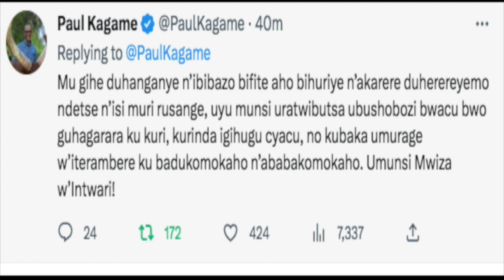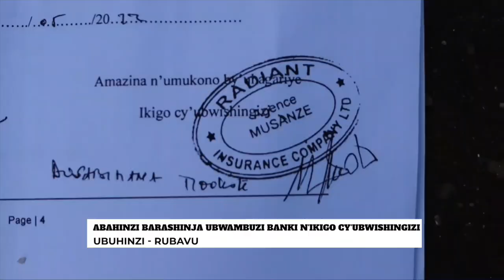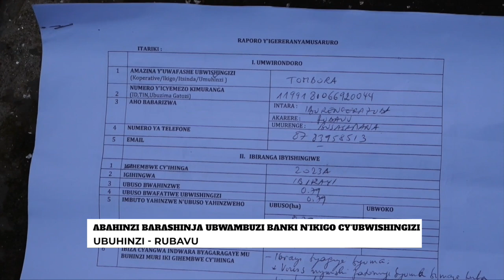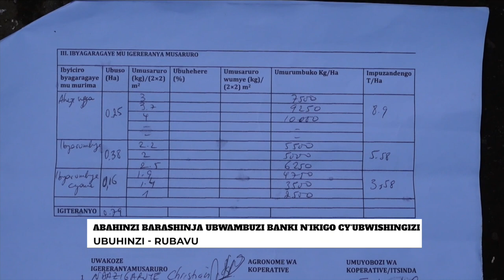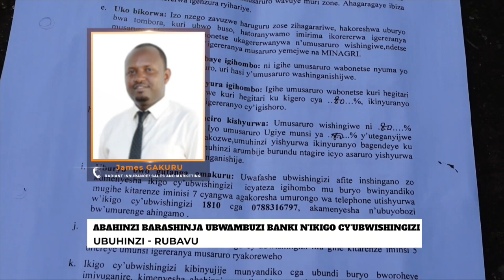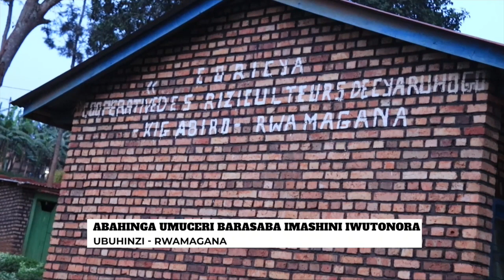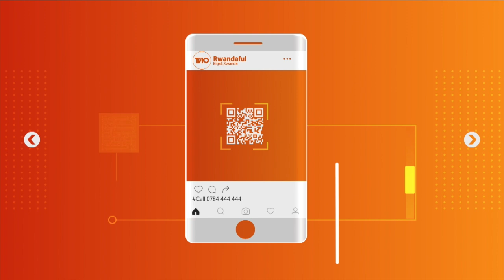AMAKURU ARAMBUYE 01 02 2023